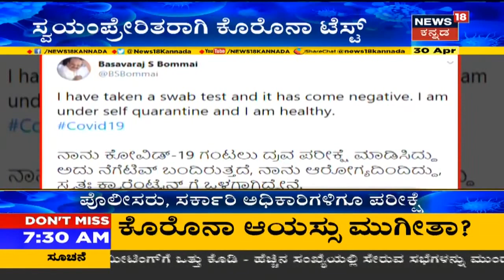Lockdown ಸಡಿಲಿಕೆ ಬಗ್ಗೆ ಇಂದು BSY ಮಹತ್ವದ ಸಭೆ; Green Zone ಜಿಲ್ಲೆಯಲ್ಲಿ ಮದ್ಯ ಮಾರಾಟ ಆರಂಭ ಮಾಡ್ತಾರಾ BSY?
ಲಾಕ್ ಡೌನ್ ಸಡಿಲಿಕೆ ಬಗ್ಗೆ ಇಂದು ಸಿಎಂ ಬಿಎಸ್ವೈ ಮಹತ್ವದ ಸಭೆ ನಡೆಸಲಿದ್ದಾರೆ. ಇನ್ನೂ ಗ್ರೀನ್ ಝೋನ್ ಜಿಲ್ಲೆಗಳಲ್ಲಿ ಮದ್ಯದ ಅಂಗಡಿ ಆರಂಭಕ್ಕೆ ಸಿಎಂ ಗ್ರೀನ್ ಸಿಗ್ನಲ್ ಕೊಡ್ತಾರಾ ?